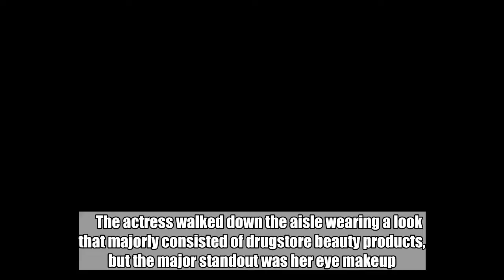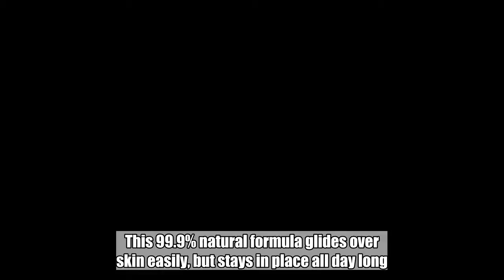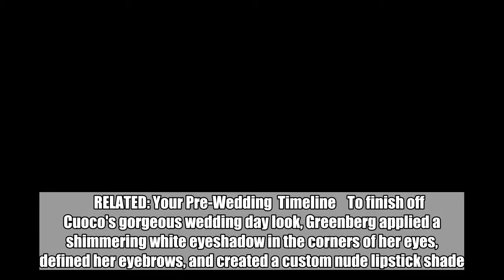The Smudge-Proof Eyeliner Kaley Cuoco Wore on Her Wedding Day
Confirmation from  herself: Wedding day makeup doesn't have to cost a ton of money. The Big Bang Theory actress proved that fact with own her bridal beauty look this past weekend.     The actress walked down the aisle wearing a look that majorly consisted of drugstore beauty products, but the major standout was her eye makeup.  makeup artist created the look by curling her eyelashes and applying the Burt's Bees Nourishing Mascara in Black to her top and bottom lashes. Then, she filled in her lash line with a smudge-proof eyeliner that costs a grand total of $10. She used .     VIDEO: 6  Products Under $12 You Should Buy from the Drugstore   Having eye makeup that locks in place is usually a big concern for brides, especially when the tears inevitably start flowing after the vows. This 99.9% natural formula glides over skin easily, but stays in place all day long.     RELATED: Your Pre-Wedding  Timeline    To finish off Cuoco's gorgeous wedding day look, Greenberg applied a shimmering white eyeshadow in the corners of her eyes, defined her eyebrows, and created a custom  lipstick shade.